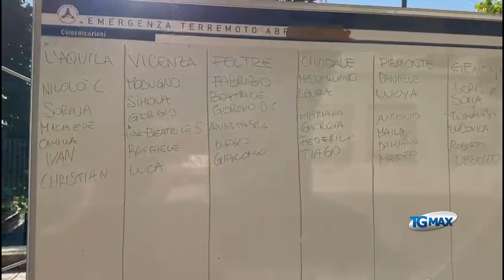Manoppello: 36 ragazzi al campo scuola di Protezione civile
Trentasei ragazzi, tra gli 11 e i 13 anni, partecipano al campo scuola della Protezione Civile allestito a Manoppello e promosso dall’Associazione Nazionale Alpini. Tante le attività in programma fino al 24 agosto.